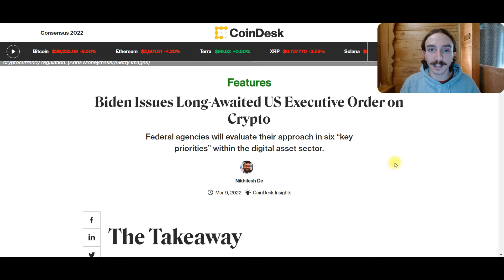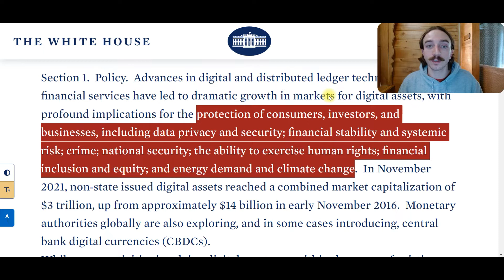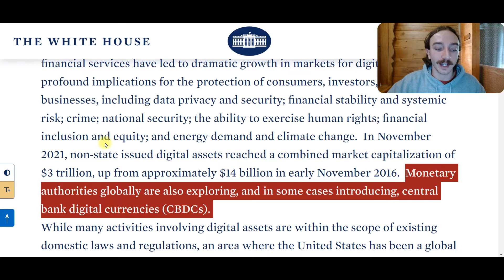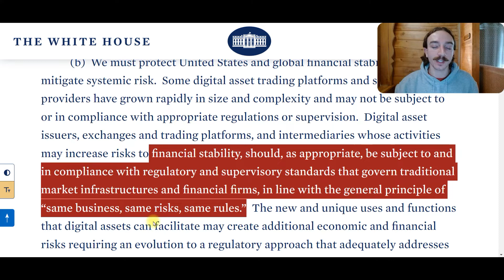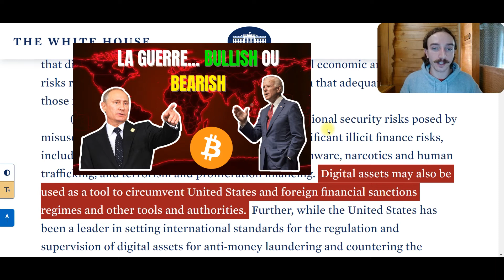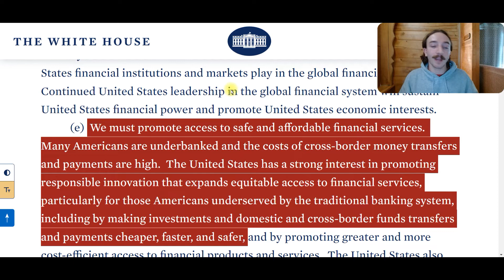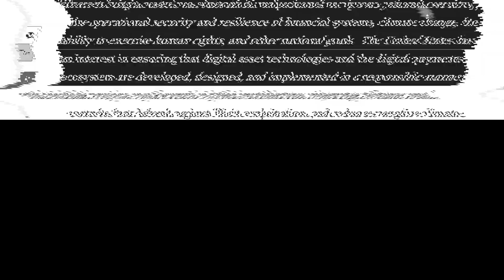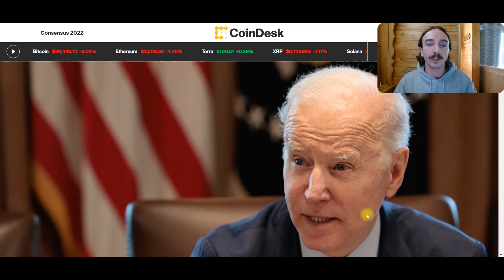Le Plan De Biden Pour Les Crypto - Tout Ce Qu'il Faut Savoir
CONCOURS POUR LES 500 PREMIERS ABONNÉ (BTC +ALTCOIN)

Biden a signé un ordre exécutif le 9 mars concernant les cryptomonnaies. Dans la vidéo je vous donne les éléments clé qui ont été discuté par l'administration Biden. Est ce que ce seras positif ou bien les état-unis compte mener la vie dure au marché des cryptomonnaies ?? Je vous donne mon opinion sur le sujet.

00:00 Intro
00:30 Ordre exécutif
07:39 Opinion/Conclusion